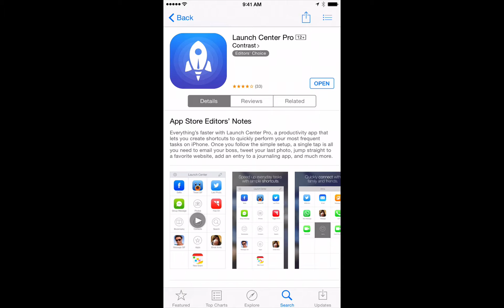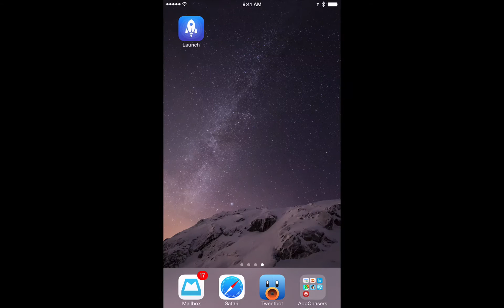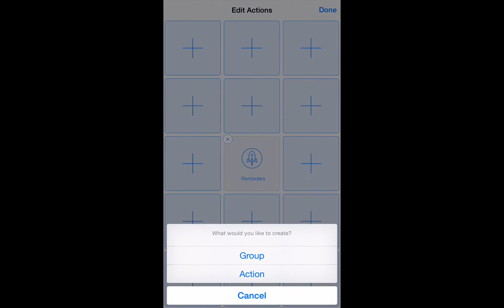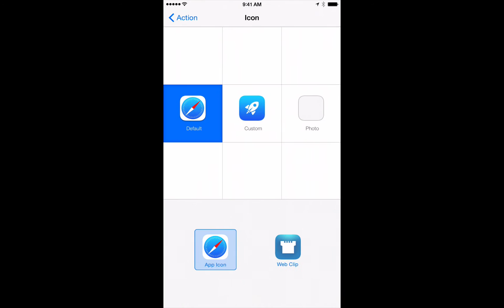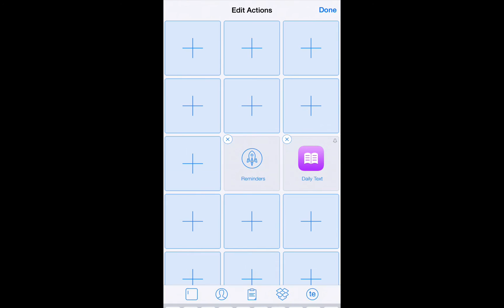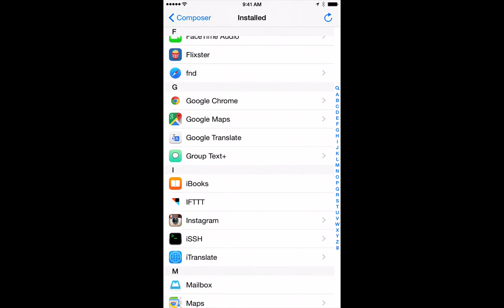Never Miss the Daily Text by using Launch Center Pro on your iPhone and iPad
This video will show you how to use Launch Center Pro on the iPhone to remind yourself to read the Daily Text

Once installed, tap here to grab my pre-made action for launching the Daily Text You'll still need to schedule the action to run at your chosen time.